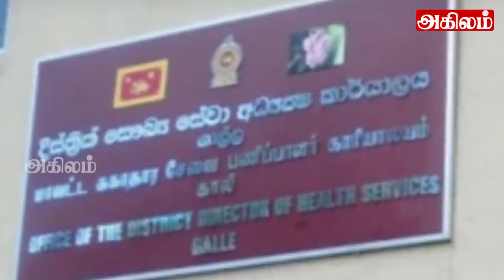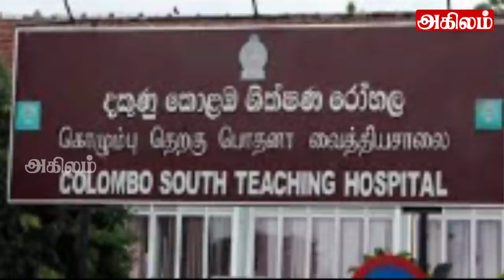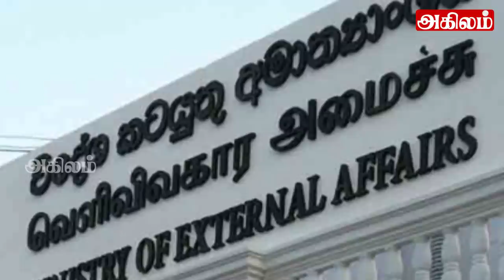இன்றைய தலைப்புச் செய்திகள் 22.08.2021|Today Hedlines News